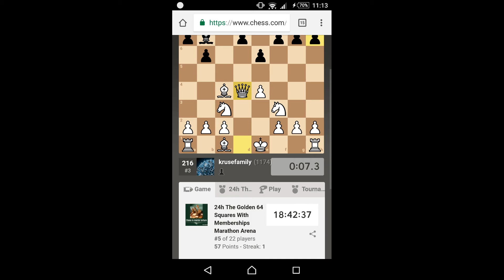10sec Marathon Part2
Covering the 24h 10sec Marthon of our club The Golden 64 Squares on chess.com